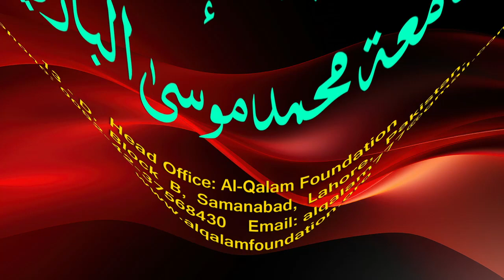Hidayah juz 2 | Dars 83 - page 450 | Maulana Muhammad Zuhair Ruhani Bazi | 11/10/2023 | ہدایہ ثانی